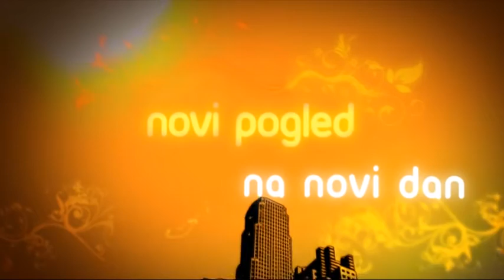MILENINO ĆOŠE 31.07.